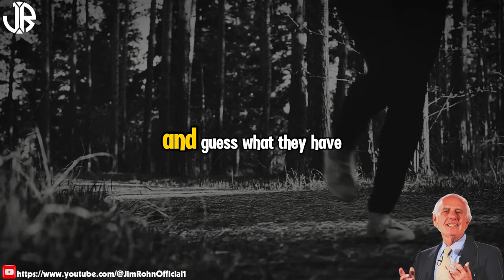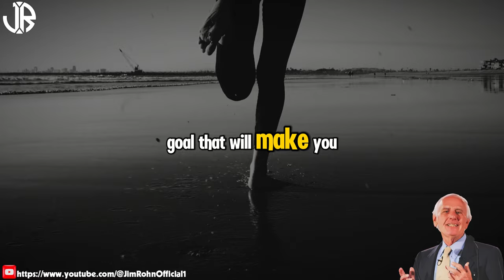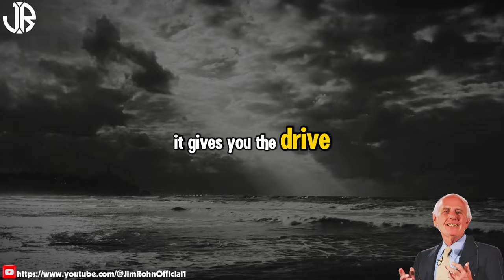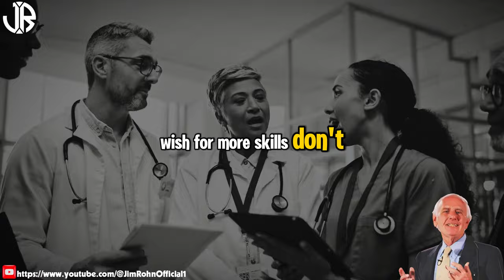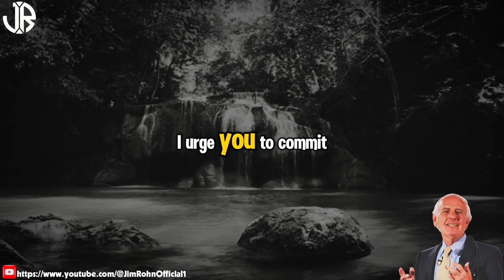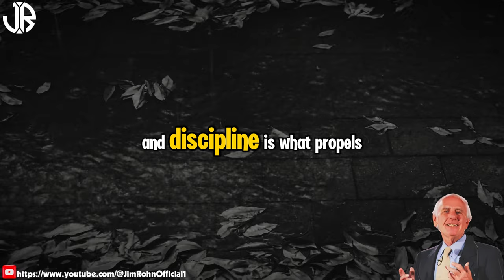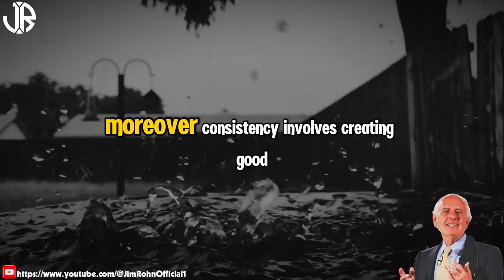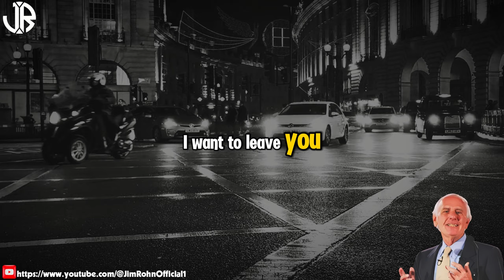How to Build Your Year Better | The Best Motivational Jim Rohn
▶Title: How to Build Your Year Better | The Best Motivational Jim Rohn